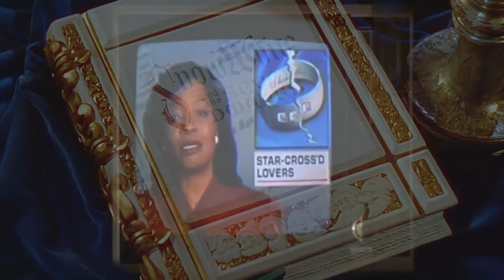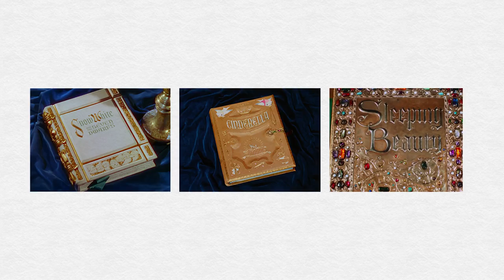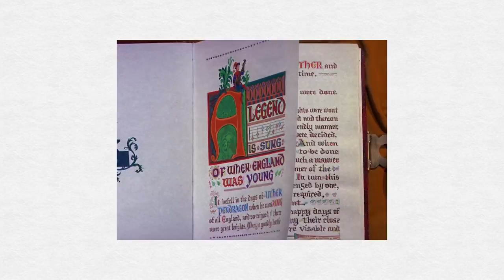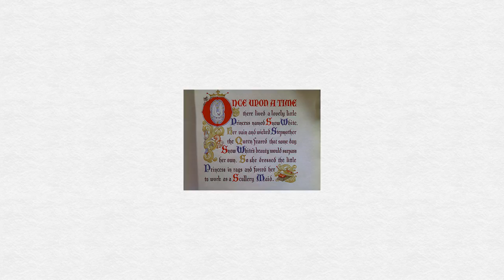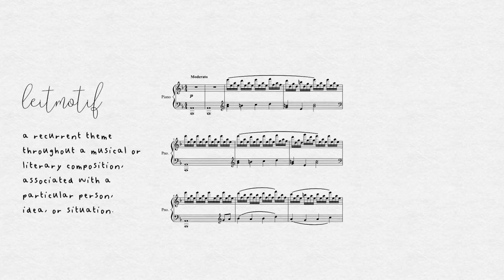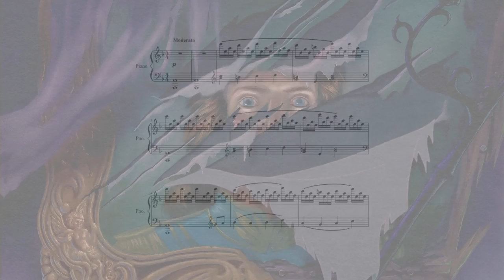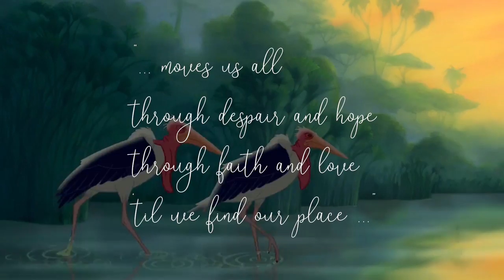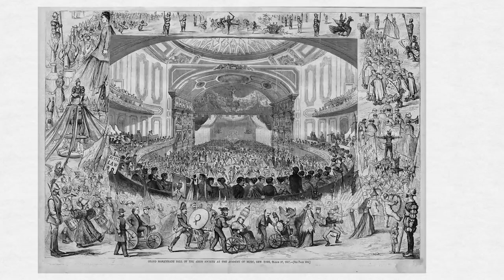How Disney Masters The Prologue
I'm back! And I've been watching the first 5 minutes of every Disney animation in preparation for this one :)

Robert J. Mills